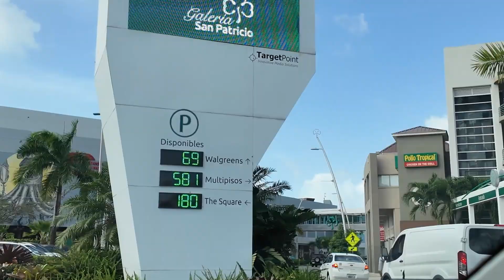VOLVÍ A SER TRANEE !!!!!! | Vlog. 1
☀ ¿Quieres ser parte del equipo ganador? ☀

Monetiza tu crecimiento y desarrollo personal con nosotros mientras ayudamos a cientos de familias a vivir con paz y tranquilidad en sus hogares.

Visita para que conozcas como unirte.